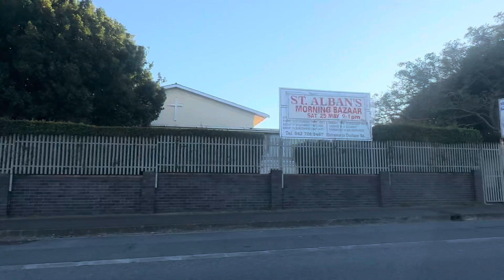East London, going to St Patrick’s Catholic Church